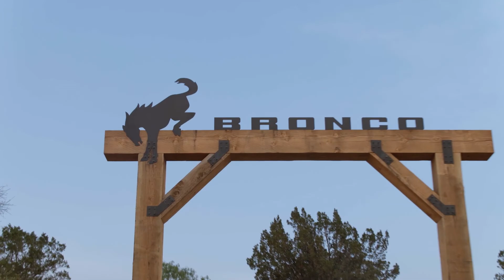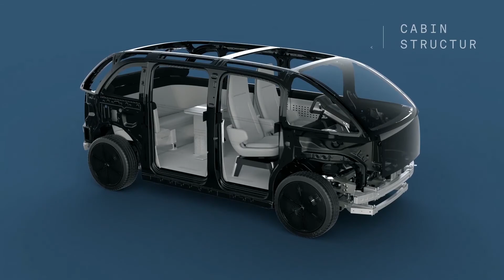RANDOM WAYPOINTS PODCAST EP.01.19 | BUILT NOT BOUGHT OVERLAND RIG WALK AROUND | ELECTRIC TRUCK NEWS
1. OVERLAND NEWS - 01:16
2. Ford Bronco Off-Roadeo School - 01:43
3. Canoo "Lifestyle" Van - 05:16
4. Grizzly Bear charges onlookers - 06:40
5. Built not Bought Toyota 4Runner Rig Walk Around - 07:55
6. Cascade Mountains / Sauk River Washington State - 19:19

MIDLAND Communications
• Midland GMRS Radio MXT275 (Midland)
code: WELCOME10. Some
exclusions apply.***

• Midland GMRS Radio MXT275 (Amazon)

MYMEDIC
•My Medic First Aid Kits (MyMedic)

• My Medic First Aid Kits (Amazon)

NOCO Boost HD GB70 Lithium Jump Starter
• NOCO Boost HD GB70 Lithium Jump Starter (Amazon)

On the Desk
• Apple iPad Air (Amazon)
• Jeep Gladiator Die-cast 4x4 (Amazon)
• Toyota FJ40 Die-Cast 4x4 (Amazon)
• Ford Bronco Die-Cast 4x4 (Amazon)
• Volkswagen Classic Bus (Amazon)
• "Where There Is No Doctor: A Village Health Care Handbook" (Amazon)
• "The Survival Medicine Handbook" (Amazon)

Patagonia Long-Sleeved Sun Stretch Shirt (Patagonia)

Patagonia Capilene Cool Trail Shirt (REI)

Patagonia Gritstone Rock Pants (Patagonia)

Danner Trail 2650 Mid GTX Hiking Boots (REI)

Apple Watch Series 6 44mm (Amazon)

VIDEO GEAR
•Canon XA45 (main cameras) (Amazon)
•JVC GY-HM250U (B-Roll camera) (Amazon)
•Atomos Ninja V Portable Monitor/Recorder (Amazon)

AUDIO GEAR
•Shure SRH840 Professional Headphones (Amazon)
•Rodecaster Pro (for podcasts) (Amazon)
•Electro-Voice RE27N/D (microphone) (Amazon)

SUPPORTS & TRIPODS
•Manfrotto Tripod Fluid Head (Amazon)
•Manfrotto Pan Bar LANC Controller (Amazon)